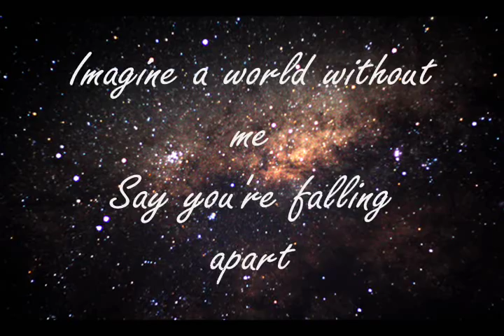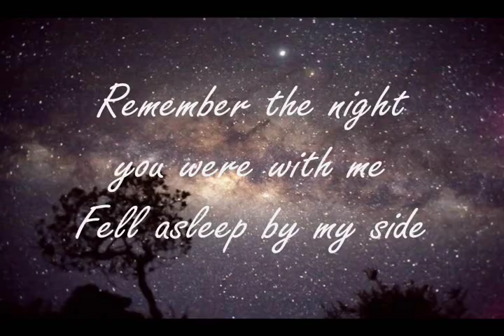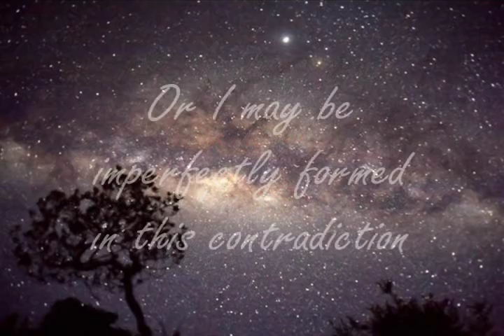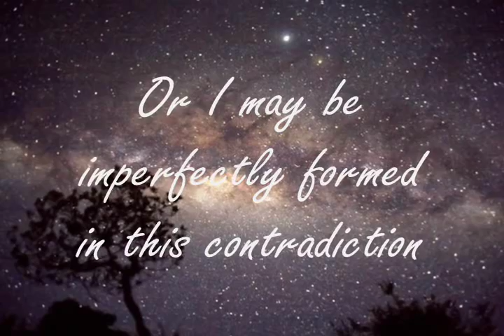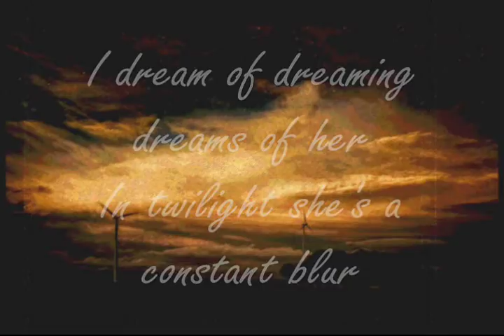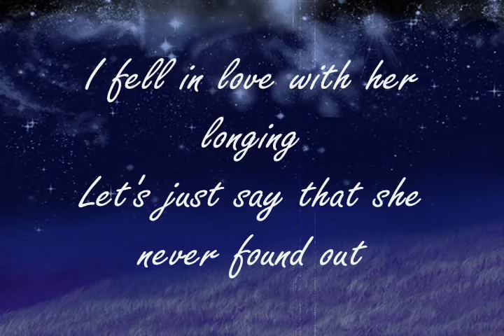Fact-Fiction by Mads Langer (Lyrics on screen)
This is a song by Mads Langer . I've first heard this song on ABC's show 'Castle' and I instantly fell in love with it. So I made a lyric video!!. I enjoyed making this video and I hope you all enjoy singing along with it too.

Lyrics:

magine a world without me - say you're falling apart
Let's pretend you've missed me for a while
Wouldn't you say you were lonely and love was breaking your heart?
Put on your Sunday best and fake a smile

I dream of dreaming dreams of her - in twilight she's a constant blur
The picture is clear and I'm still fact she's fiction

Remember the night you were with me - fell asleep by my side
Strangers together - your hand in mine
How come we never came closer when all the stars were aligned?
I thought we had a moment

I seem to miss the missing part, she's still my favorite work of art

Nothing has changed cause I'm still fact - she's fiction
Or I may be imperfectly formed in this contradiction

The picture is clear cause I'm still fact she's fiction

I fell in love with her longing - let's just say that she never found out
Who it was she never found in me

Credits: deviantart.com for all the amazing pictures

Keep Watching my videos.
-rozethshy=)